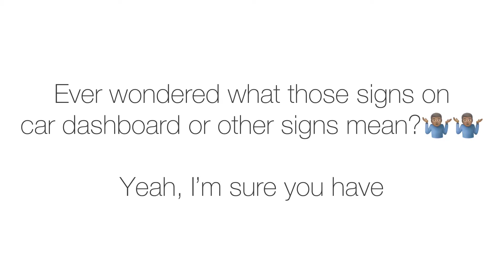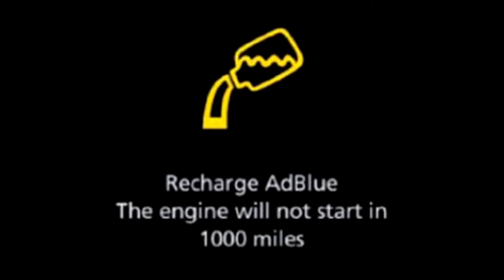Car dashboard warning lights and signs explained (part 1) | Rettrodrive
Ever got scared when driving because an unusual signs pops on your dashboard?
Before you rush to the mechanic here are some signs to show you what they mean and whether you need to worry or not!

Here are some of car dashboard warming and other signs and what they mean❗️

Lagos, Nigeria.

Keywords-
Car signs
Car dashboard warning
Dashboard warning
Warning on car
Car indicators
Dashboard warning indicators
Dashboard warning signs and what they mean
Car signs and indicators explained
Warning indicators on car dashboard
Dashboard indicators on cars